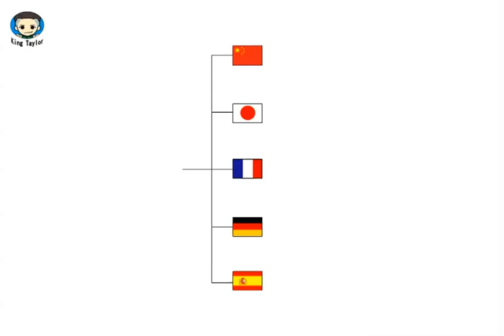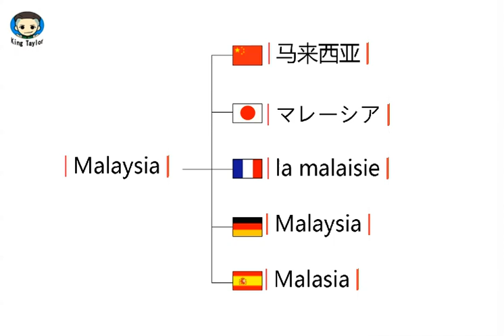如何用英文，法语，德语，日语，西班牙语发音 Malaysia